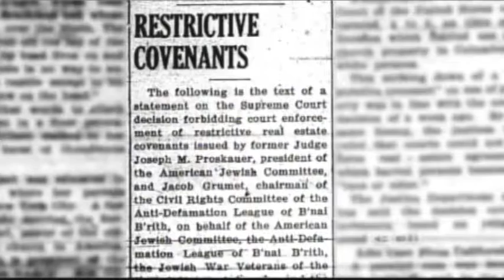KBCW Black Renaissance (Doug Harris)